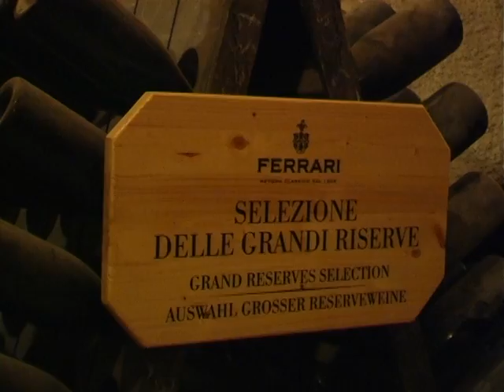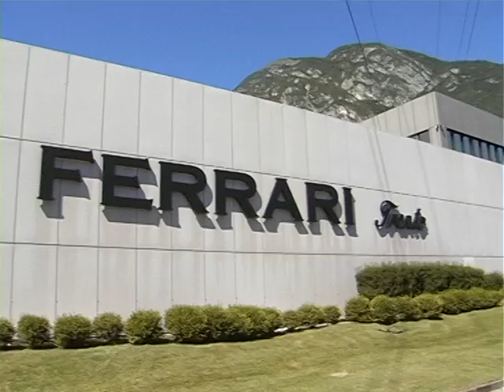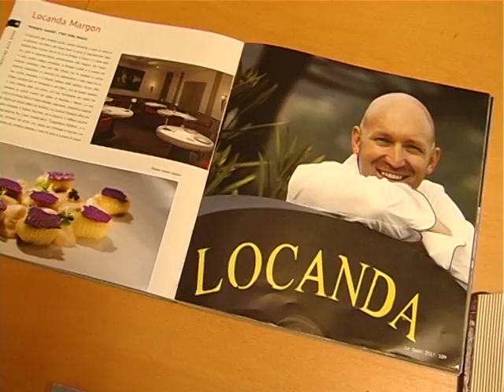I SOMMELIER IN FERRARI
Consegna dei diplomi ai neosommelier di Ais Umbria e del premio Surgiva alla delegazione Ais di Bari presso le Cantine Ferrari. Trento, 16 luglio 2017. Servizio di Simone Savoia